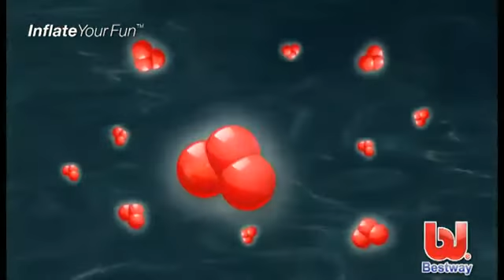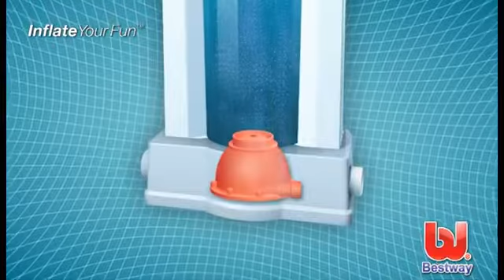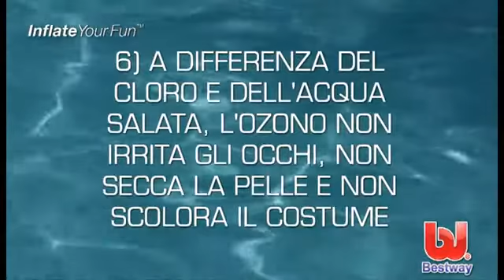Generatore Ozono Hydro Force Bestway - WellStore.it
WellStore.it presenta il Rivoluzionario generatore di ozono adatto per le piscine con Pompa Filtro da 2006 l/h in poi. L'ozonizzatore Hydro Force BestWay è un sistema di pulizia per piscine che sfrutta l'ozono generato per igienizzare l'acqua della piscina, riducendo notevolmente i costi di mantenimento e pulizia. Si collega alla pompa di filtraggio ed è subito pronto per l'utilizzo. Maggiori dettagli